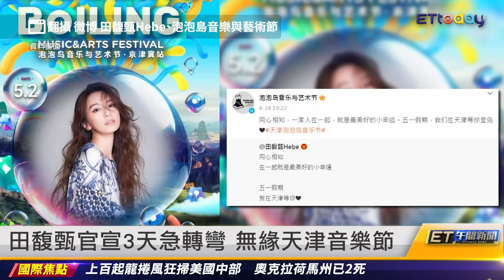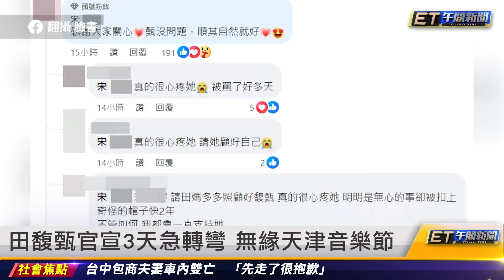古姓醫師賞鯨落海亡 檢方排除外力介入｜20240429 ET午間新聞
主播 李孟靜、黃雅憶

新聞內容

古姓醫師賞鯨落海亡 檢方排除外力介入
古醫師曾是物理治療師 4語言看診
馮世寬最後備詢 感慨國民黨員到民進黨團隊當部長
馮世寬：中共沒資格辦黃埔百年 校友去了就別回來
傅崐萁要賴清德有勇氣 取消2千人旅遊限制
柯建銘痛批黃國昌玩弄小草 傅崐萁賣台
田馥甄官宣3天急轉彎 無緣天津音樂節
台中包商夫妻車內雙亡：先走了很抱歉